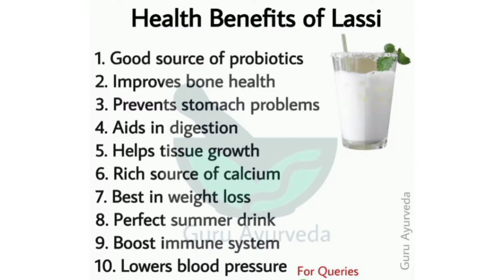Punjabi sweet Lassi || Famous Lassi Recipe || Ramzan Special Refreshing Lassi || Easy Yummy healthy